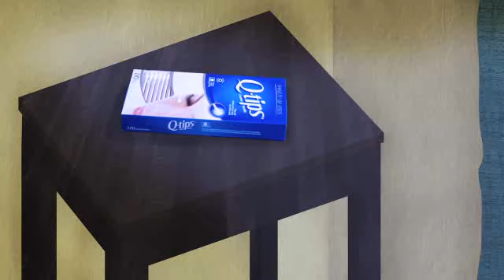Think Beyond Your Ear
This video was created by Grant Kolton you can view more work

Q-tips® cotton swabs are deceptively simple in design -- high quality
cotton wound around the tips of sturdy flexible paper sticks. This
soft, high quality tool is so versatile it can be used for makeup,
around the home for cleaning, and is perfect for arts & crafts. Q-tips®
cotton swabs have the most soft cotton at the tip, providing extra
cushioning and a delicate touch. The firm, gently flexible stick, and
100% cotton makes it a household necessity that the whole family can
use.